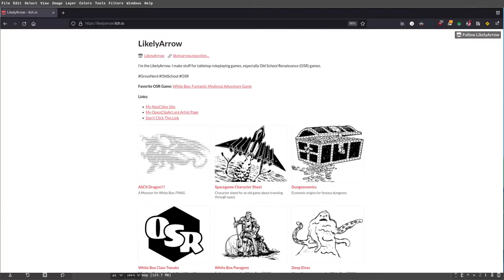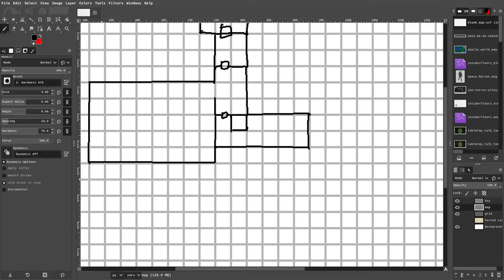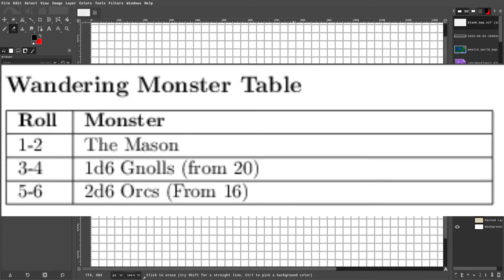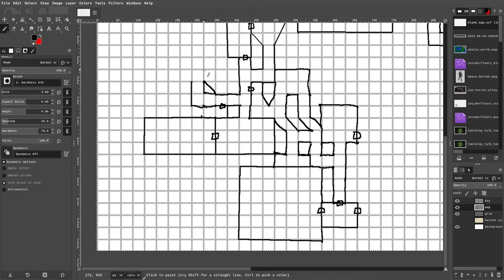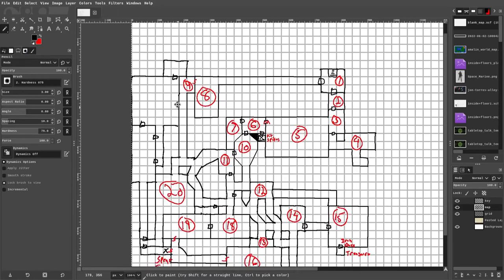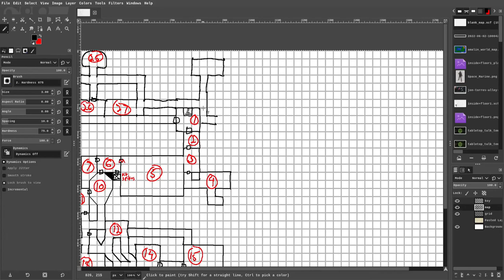OSR D&D Adventure Design | BlackFalcon Megadungeon Floor 2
New format! Join me making Floor 2 of the fiercesome  BlackFalcon Megadungeon! Designed for Basic Fantasy RPG but works with any OSR D&D role playing games!